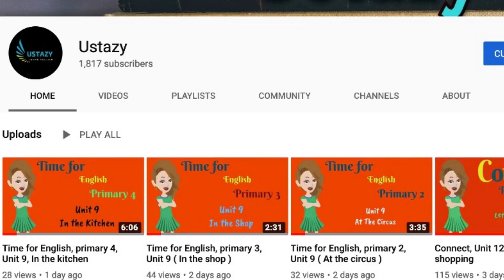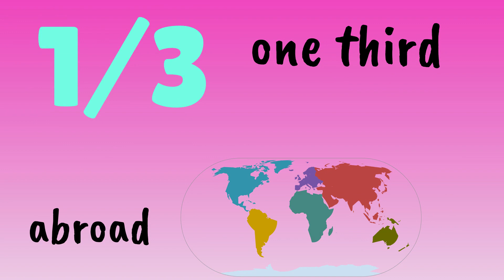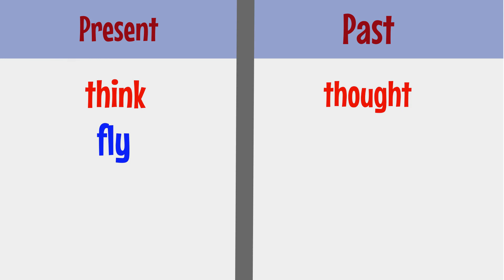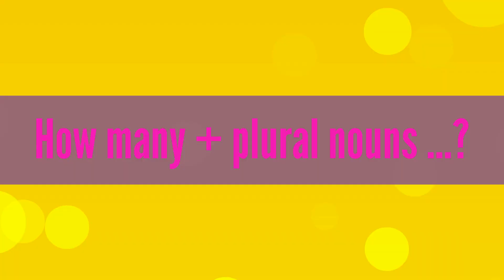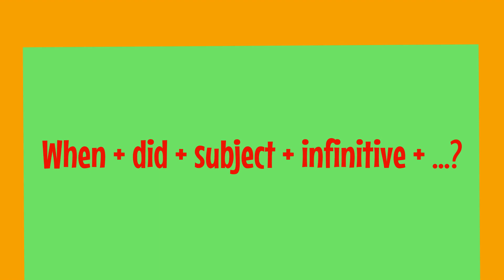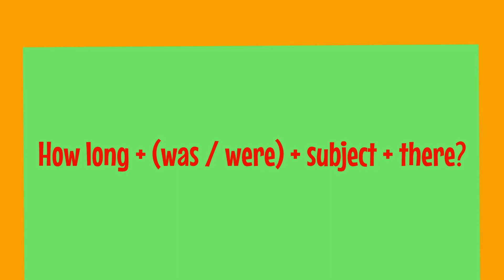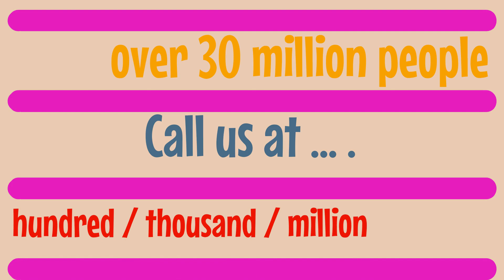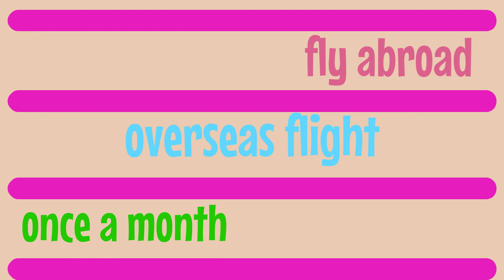Time for English, primary 6, unit 9, Cities around the world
Enroll in our school for free and enjoy our grammar courses

00:00 to 00:21

Introduction

00:22 to 02:07

unit 9, Cities around the world

Conversation Topic: Today's conversation is an interview between Laila, Ramy and Captain Marwa. Laila and Ramy are writing for the school newspaper. They are speaking with Captain Marwa about her job.

Conversation Time: Laila: Captain Marwa, we'd like to interview you for our school newspaper. Could we ask you a few questions?

Captain Marwa: Sure. Go ahead.

Laila: How many female pilots work for your airline?

Captain Marwa: I think one third of the pilots are female.

Laila: Do you ever fly abroad.

Captain Marwa: Yes, I have an overseas flight once a month.

Ramy: Do you fly the plane by yourself?

Captain Marwa: No, I always have a copilot.

Ramy: Do you like being a pilot?

Captain Marwa: Yes, very much!

Laila: Thanks for your time, Captain Marwa.

Captain Marwa: My pleasure.

02:08 to 02:49

Vocabulary: interview / a few / overseas / flight / female / airline / captain / copilot / newspaper / pilot / one third / abroad / my pleasure / ever

02:50 to 03:54

Verbs: Regular verbs:
present      :      past
work for     :      worked for
interview    :      interviewed
ask              :      asked
visit             :      visited
help             :      helped
call              :      called
rent             :      rented

Irregular verbs:
present      :      past
think           :      thought
fly               :      flew
drink           :      drank
find             :      found
get              :      got
forget         :      forgot

03:55 to 04:29

Language functions: Offering help: Could we ask you a few questions?

Sure. Go ahead.

Asking about numbers: How many + plural nouns ..?

How many female pilots work for your airline?

Expressing opinion: I think ..

I think one third of the pilots are female.

04:30 to 05:35

Word time: Cities / Rome / Cairo / Tokyo / London / Seoul / Honolulu / New York City / Paris /   San Francisco / Hong Kong /
Months of the year: January / February / March / April / May / June / July / August / September / October / November / December

05:36 to 06:13

language focus: When + did + Subject + infinitive + ..?

When did they go to Hong Kong?

They went in April.

How long + (was / were) + subject +there?

How long  (was he / were they) there?

(He was / They were) there for once week.

06:14 to 07:30

Vocabulary: million / thousand / show / theatre / exciting / rent / welcome / over / place / hotel / available / daily / jazz / walking tours / department store / tour / information / restaurant / museum / opera / the world / boat tours / bus tours / universal studios /

07:31 to 08:19

Thousands of people went to the stadium.

We'd like to + infinitive / Go ahead / a few questions / fly abroad / overseas flight / once a month